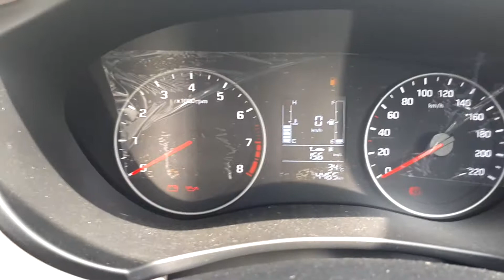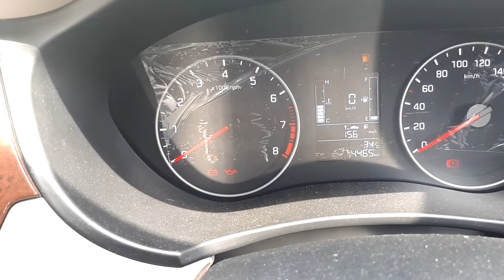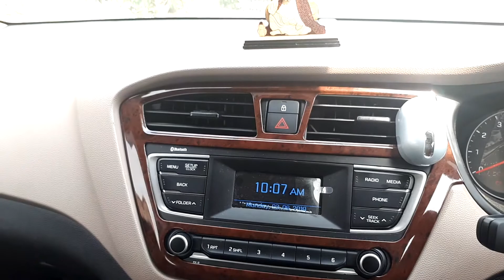Hyundai elite i20 modified interior and mileage details - Part 2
Hyundai elite i20 sportz interior modification - Part 2.

Jassi Reviews is an automotive channel based in India to help users to compare car prices,
comparison test of every new car & bike released and receive hottest automotive news and
the most comprehensive reviews of the latest cars and bikes on Indian roads.
We also offers other automotive contents including Car modification, Bike modification,
modification items sources and other special features.

*CLICK TO ACTION*

*Hashtags*